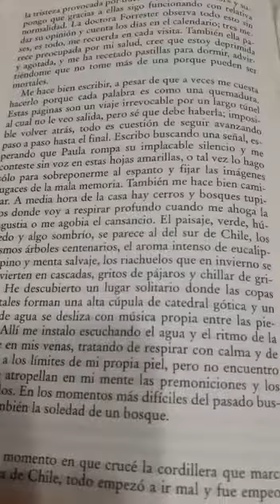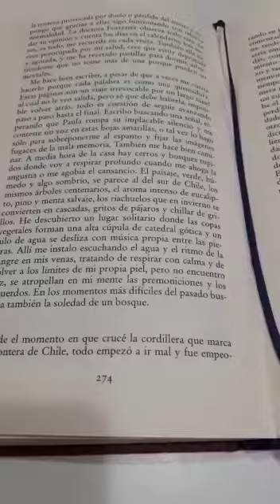PAULA.Isabel Allende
Video de Sagrario